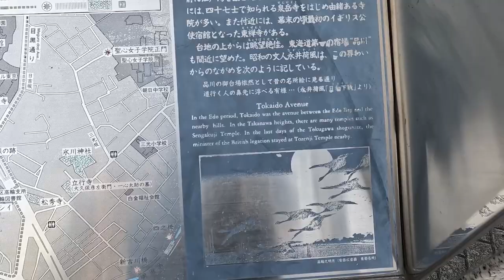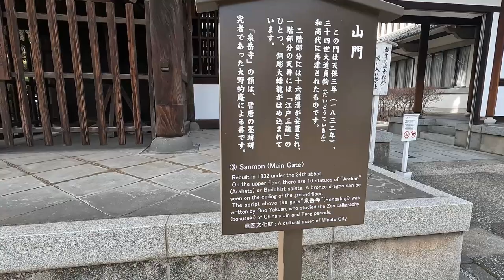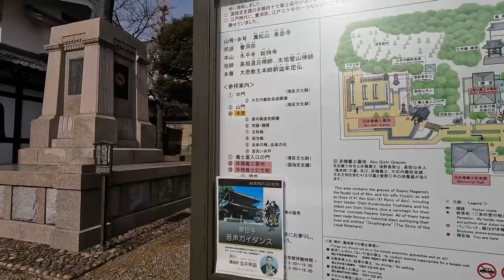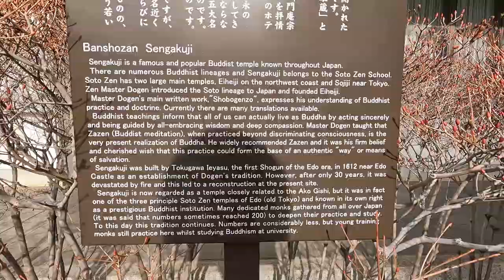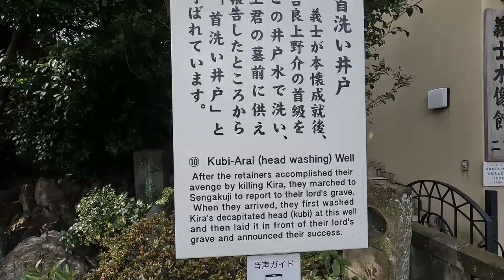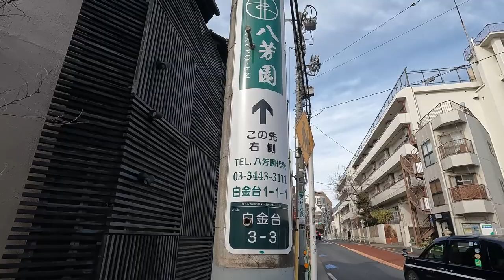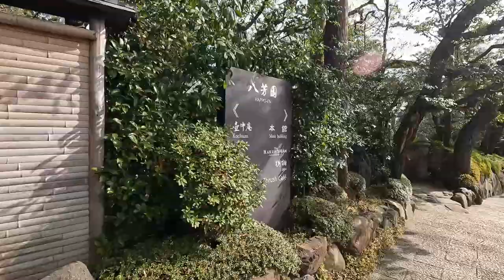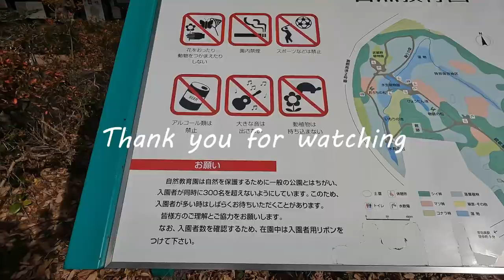Walk from Sengakuji to Shirokanedai | 泉岳寺, Happo-en garden, Institute for Nature Study, 白金台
In this video, I walk from Sengakuji station to Institute for Nature Study of National Museum of Nature and Science.
Sengakuji temple is a beautiful temple. In this temple, there is a memorial hall for Akohgishi (47 samurais).
In the way, I pass by Happo-en. It has very beautiful garden.
The video ends at the entrance of the Institute for Nature Study.
In this institute, you can see nature of this area, which felt like whole other world than the city surrounding it. I highly recommend you to visit this place.